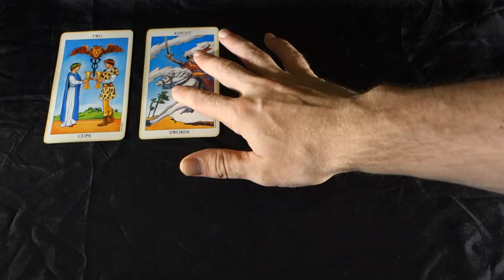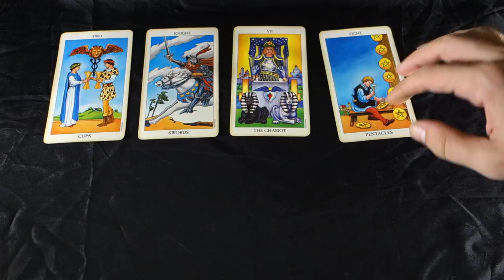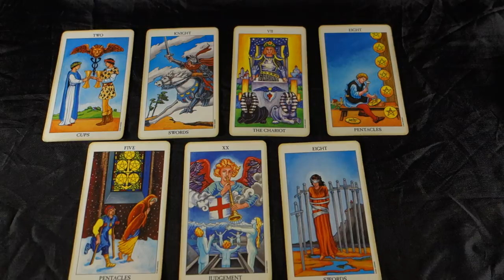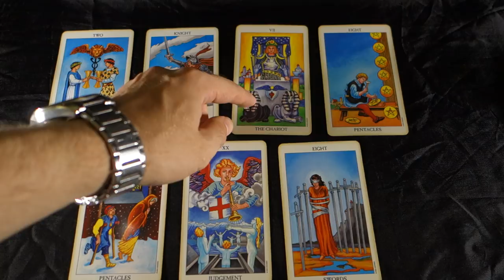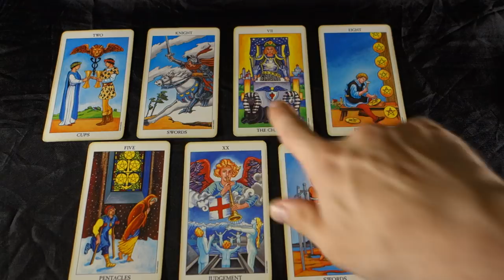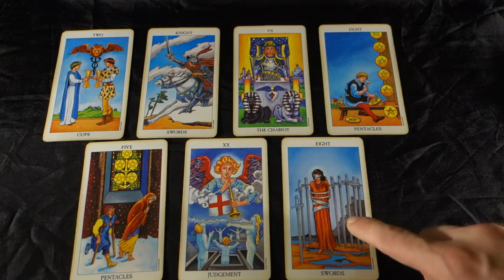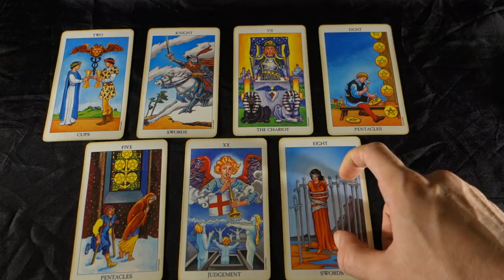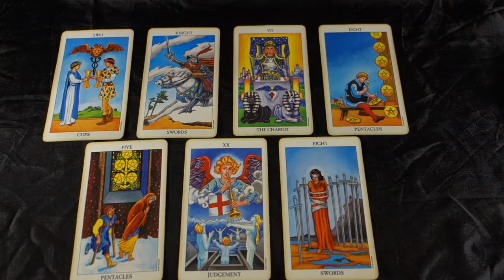PISCES! LOVE FROM THE PAST WANTS TO BE IN YOUR FUTURE! Pisces August 2018 Tarot Reading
PISCES! LOVE FROM THE PAST WANTS TO BE IN YOUR FUTURE! Pisces August 2018 Tarot Reading for all Pisces Sun, Pisces moon and Pisces Rising signs! Get the rest of this reading in the August 2018 EXTENDED LOVE AND CAREER video for Pisces by clicking For more about me, my services and specials check out my